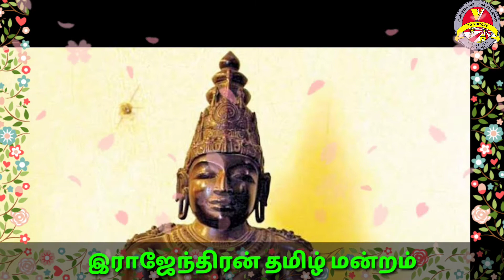Udayar Volume 1 Chapter 53 (Part 2) | உடையார் பாகம் 1 அத்தியாயம் 53 (Part 2)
Udayar is a Tamil novel written by Balakumaran. It is written in six volumes, and is a sequel to Ponniyin Selvan depicting Rajaraja Chola's rule and the construction of the big temple at Tanjore circa 1000 CE